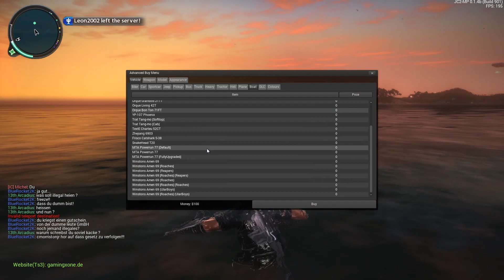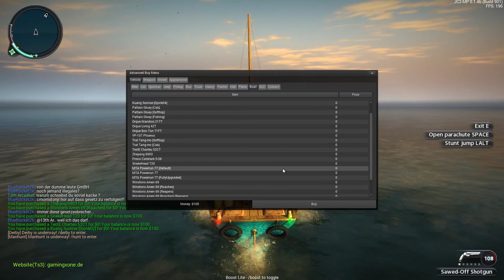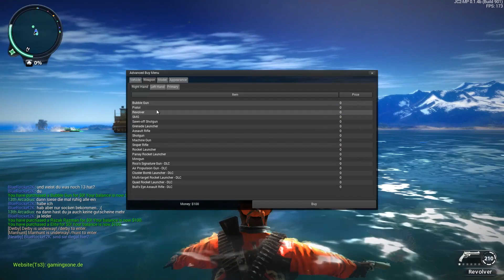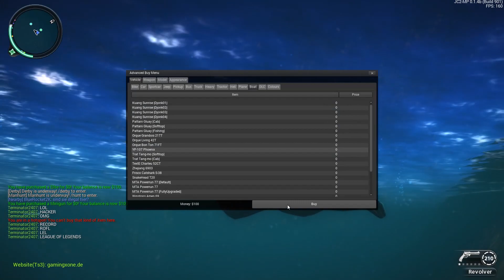UÇAN TEKNELER ??? | Just Cause2 - Bölüm 1